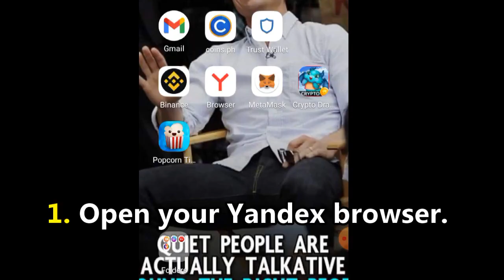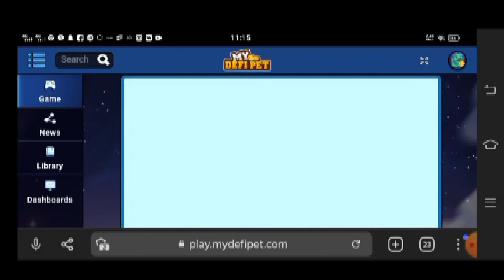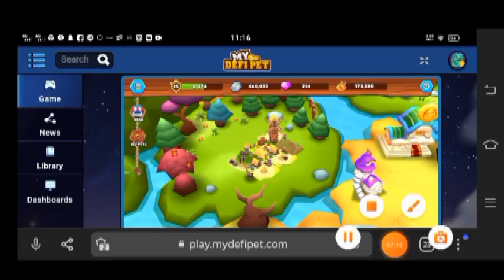My Defi Pet STUCK on 21% | JCOV TV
Hey friends! Welcome to JCOV TV!
Here's one of the solutions in solving your problem!
"MY DEFI PET STUCK ON 21%"